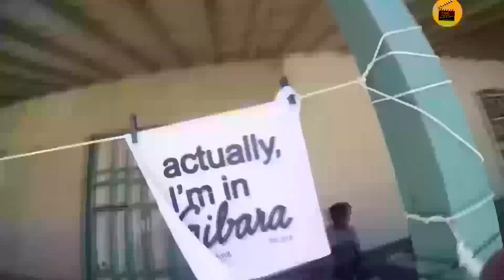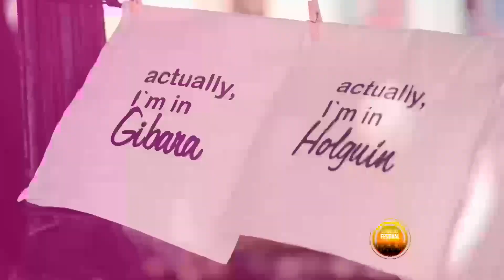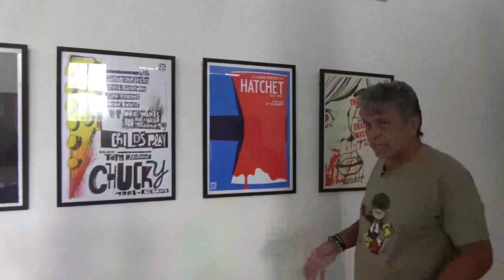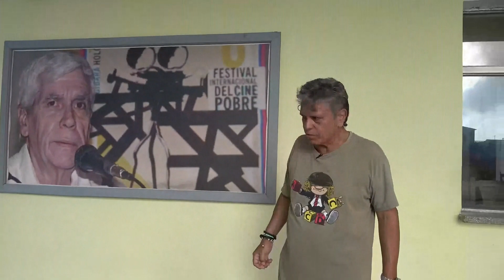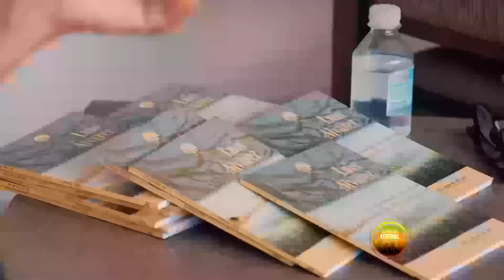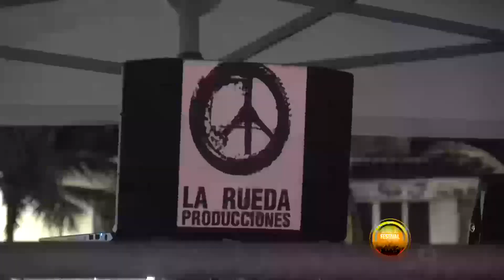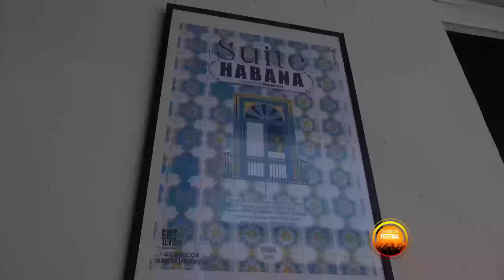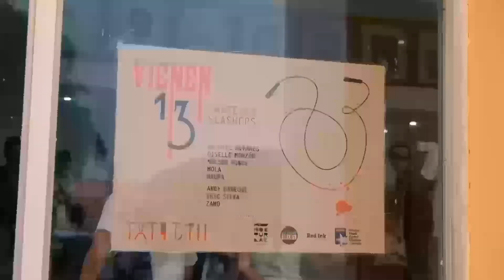GIBARA DETRÁS DEL FESTIVAL. Realizador Juan Carlos travieso Cubavision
Un programa producido por TRAVESURAS FILMS en colaboración con Cubavision, La Rueda Producciones, el telecentro Gibara Visión, con imágenes de cortesía de Lía Producciones, el comité organizador del Festival de Gibara y el ICAIC.
Conducción Rene de la Cruz